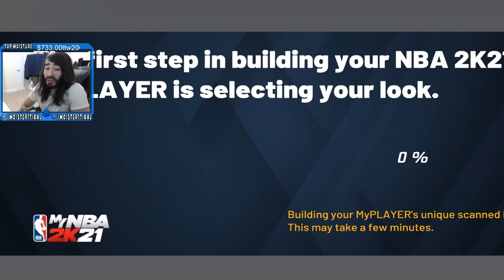I Made Myself In NBA 2K21 To Prove I Could've Been A Basketball Legend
This is the greatest point guard of All Time